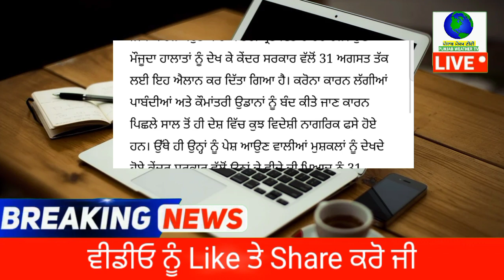ਕੇਂਦਰ ਸਰਕਾਰ ਨੇ 31 ਅਗਸਤ ਤੱਕ ਲਈ ਕਰਤਾ ਇਹ ਐਲਾਨ | punjab news latest today | punjabi news